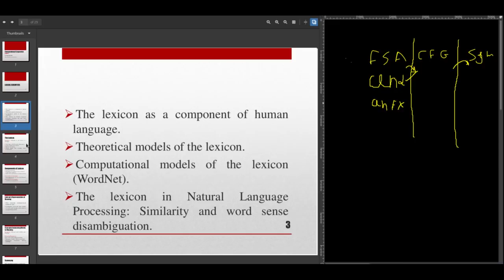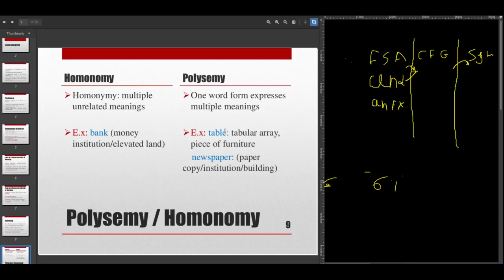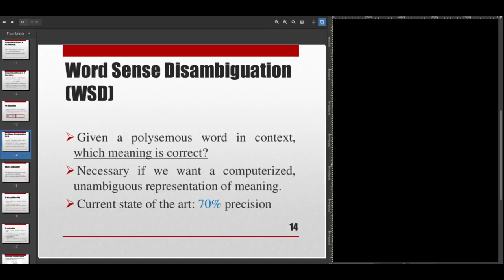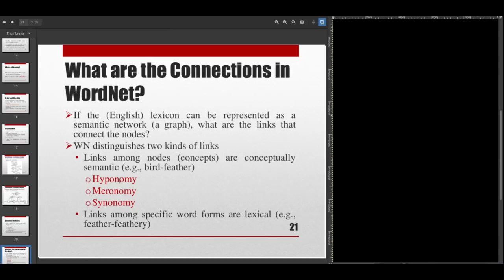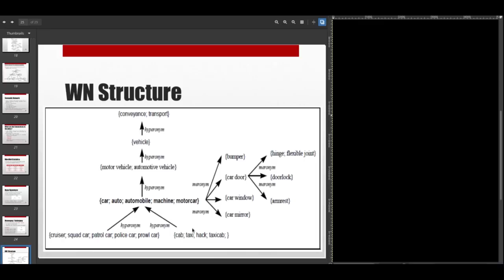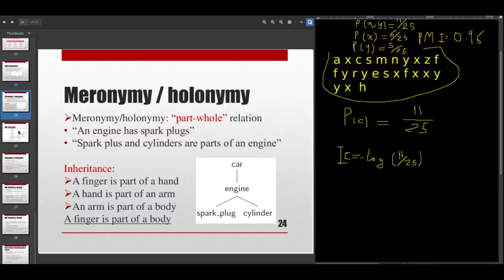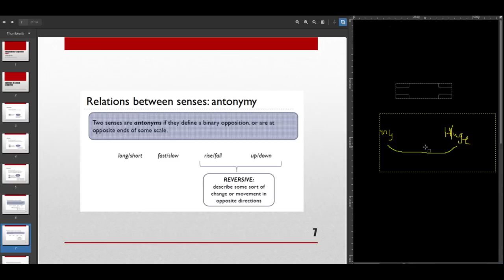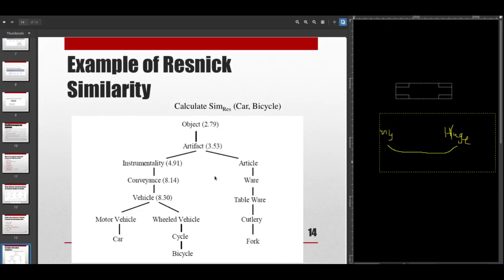[Lectures 9-10] Computational Linguistics 17/18 (Dr.Dina Khattab)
شرح لأخز محاضرتين من المنهج :D
أتمنى أنكم تستفيدو